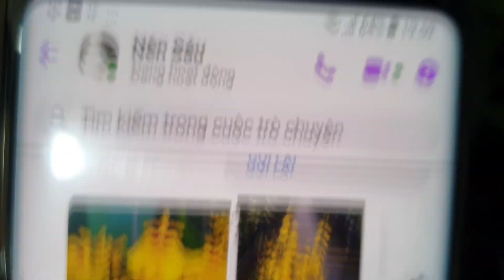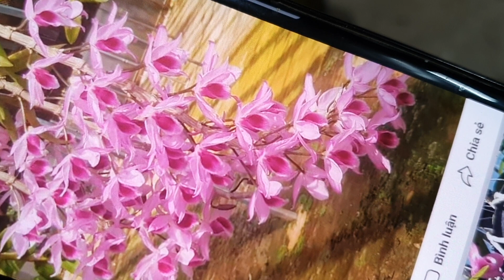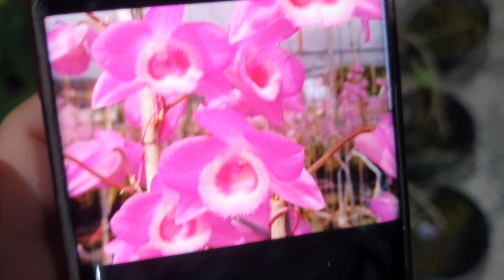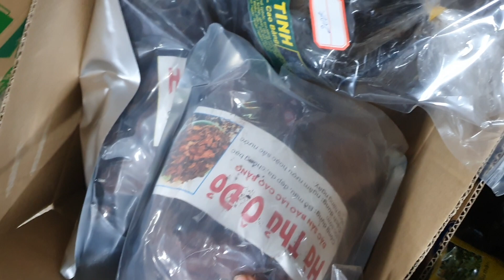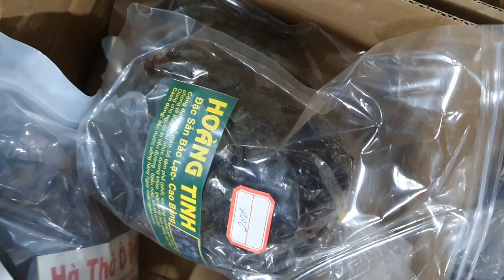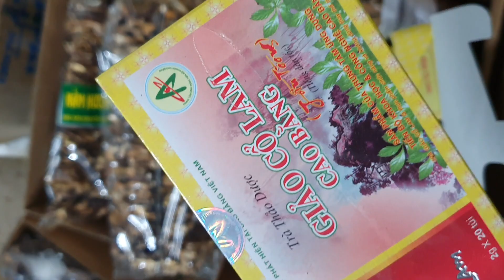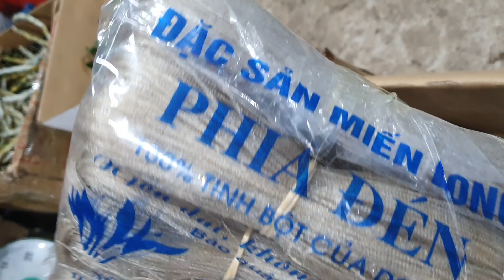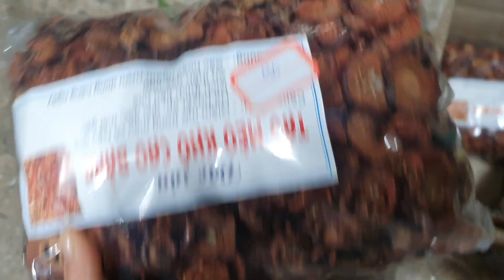SÁNG 21/1(0849490188/0396164604)VỀ MỚI NHIỀU LAN NỤ ĐẸP.KÈN NỤ, TRẦM TÍM, GH CHỚP MỸ, HAWAIL,RỒNG ĐỎ